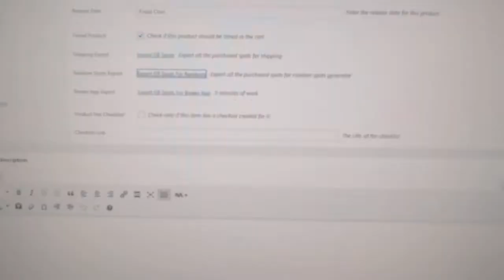Multi Randoms - C&C GB #10,181